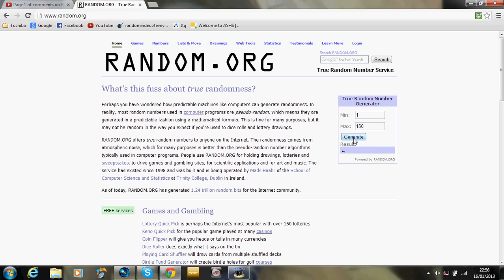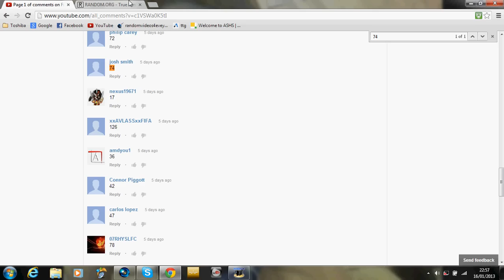Fifa ultimate team giveaway results - LUCKY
READ - OLD VIDOE FOR THE CONTEST WILL BE REMOVED AS PEOPLE THINK IT IS STILL GOING!
So josh was the winner if you watch this vid josh comment or i will inbox you
like an sub fore more vidz
comment on what we should do next any game...
NOTE : MIKE BROKE SO NO VOICE SORRY GUYS